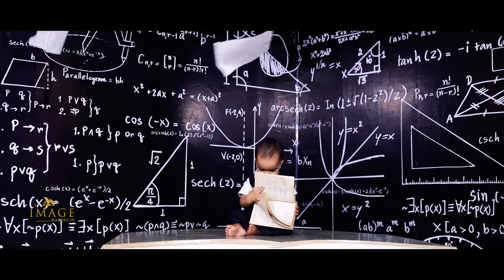Yuvan Pre-Birthday Shoot | Cake Smash | Best baby shoot in Hyderabad | Cont No: 9347831211